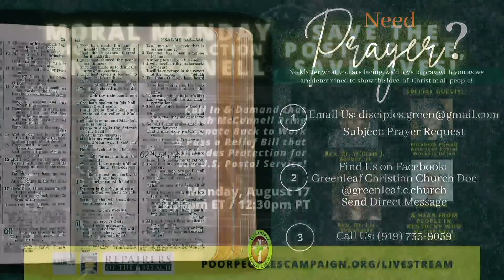Politics Done Right | A Sermon by Bishop William J. Barber, II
August 16th, 2020 - Bishop William J. Barber, II preaches from Matthew 20 in his home pulpit in Goldsboro, North Carolina.